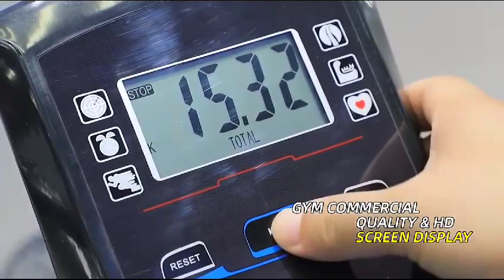MND-D13 Commercial Air Bike - The Ultimate Gym Workout Companion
Elevate your fitness regimen with the MND-D13 Commercial Air Bike by MND. Crafted from robust steel, this belt-driven air bike is designed for commercial use. With customized logo options and sturdy construction, it's the perfect exercise equipment to enhance your gym. Discover the future of fitness with ANKO Retail.